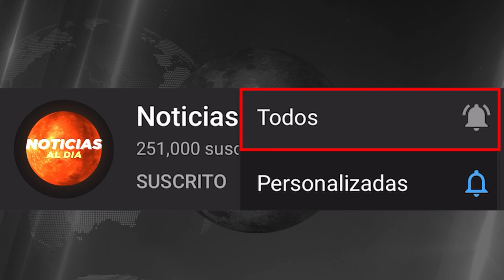ALERTA ROJA ULTIMA HORA HOY 23 DE JULIO 2023, NOTICIAS DE LA GUERRA RUSIA Y UCRANIA SEGUROS HOY